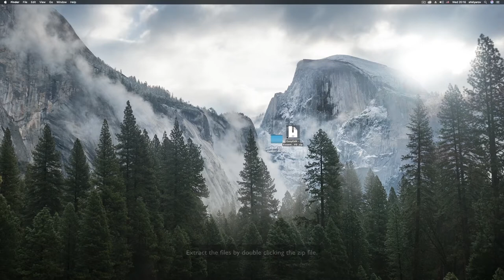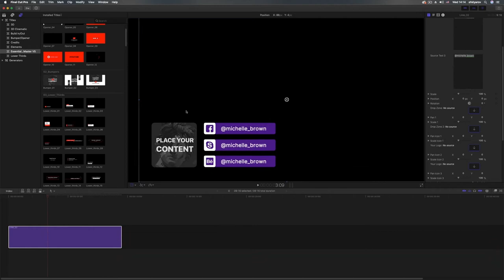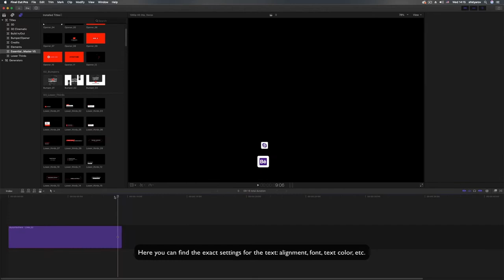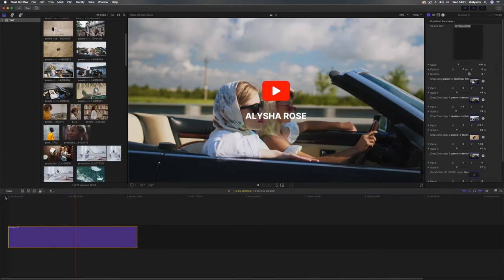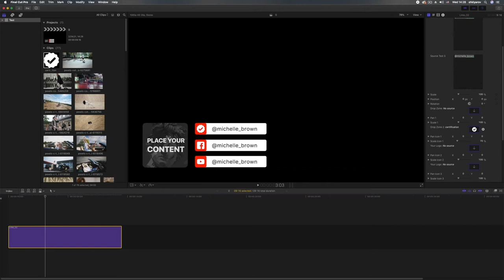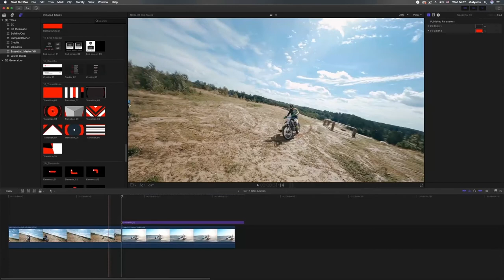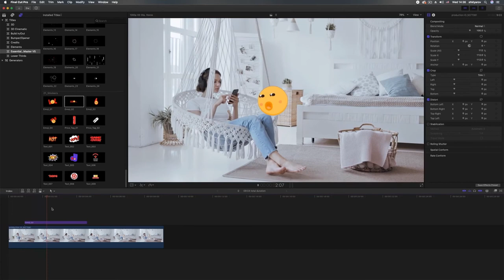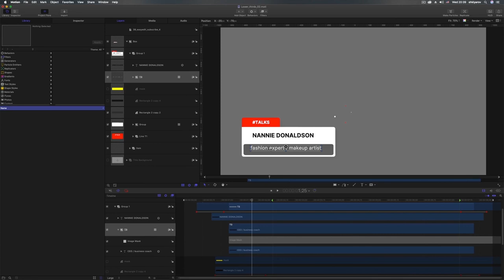How To Use Youtube Essential Library Pack V6 | Template for Final Cut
Hey, YouTubers! Now our best seller template available for Final Cut X! contains more than 430+ elements and make your content look more professionally! The template elements will save your time so you can focus on the content!

All parameters could be edited in a few minutes. Adjust colors so it matches your identity and all that is left for you is to shoot your video!